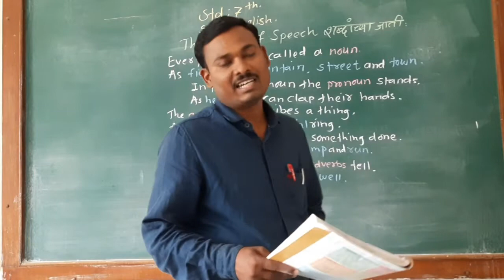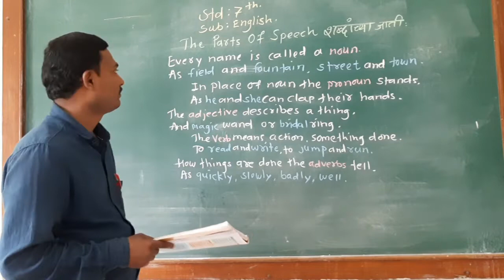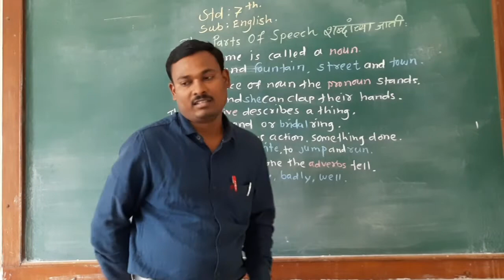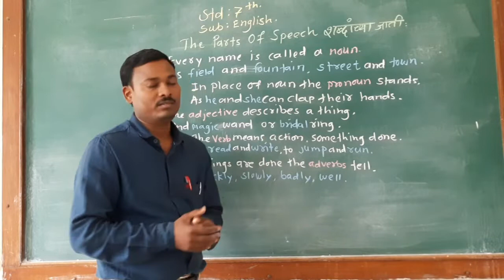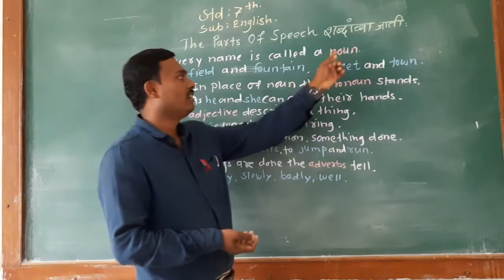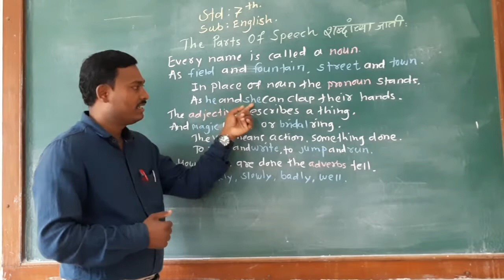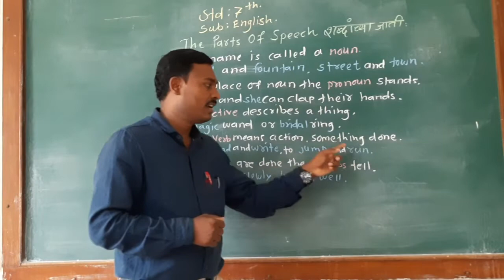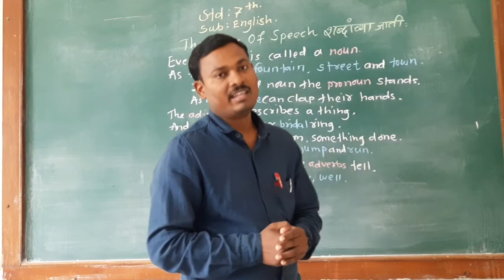The parts of speech . Part - 1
std - 7 th . sub - English